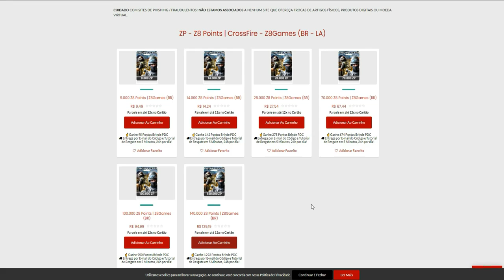APOSTARAM 10$ que eu PERDERIA esse CLUTCH!😡